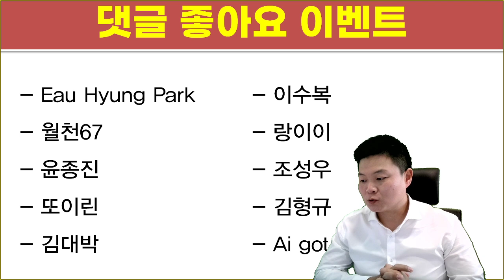수익률 1위 기념 게릴라 댓글 이벤트 당첨자 공개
본인 아이디 / 전화번호, 책받으실 주소 보내주세요.